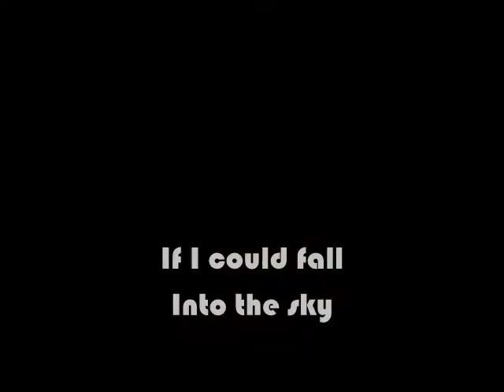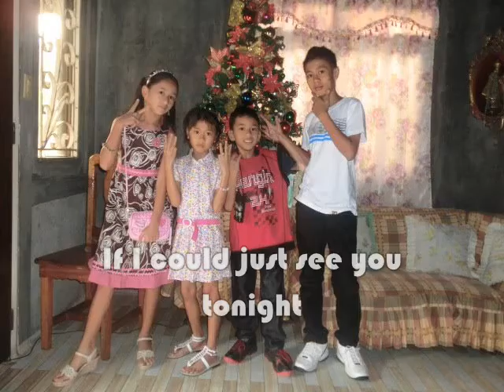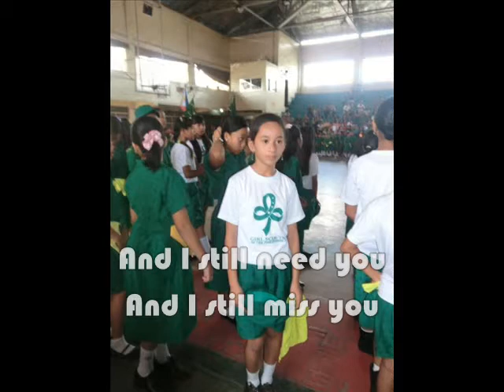Thousand Miles by Vanessa Carlton fet. Tricia Shane Flores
Video Picture Slide Clips of Tricia Shane
Happy 11th Birthday!!
Please comment, and hope u like the video...